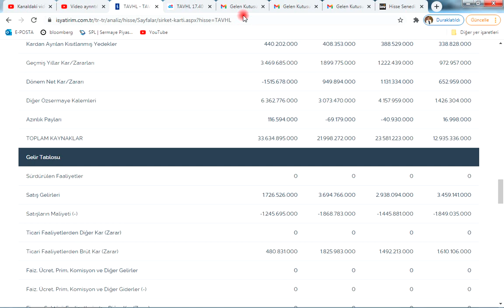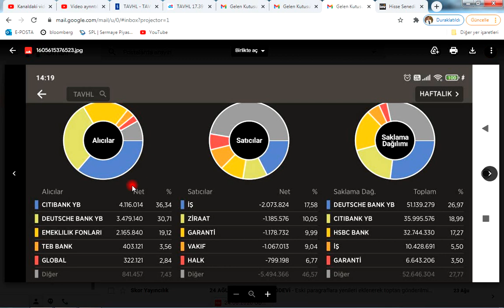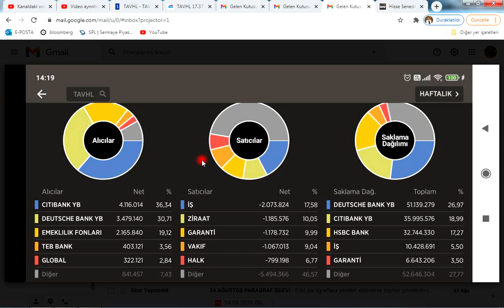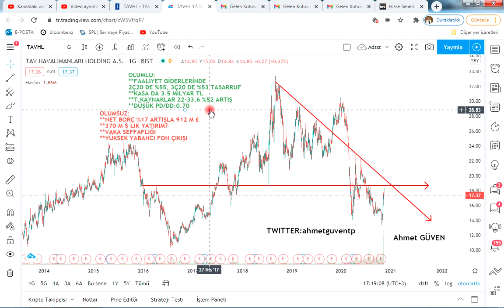TAVHL GELMİŞ GEÇMİŞ EN KAPSAMLI ANALİZ xu100 tavhl bilanço, takas,teknik ve gelecek vizyonu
YILDIZ PAZAR – GRUP 1
YILDIZ PAZAR – GRUP 2
ANA PAZAR – GRUP 1
ANA PAZAR – GRUP 2
GELİŞEN İŞLETMELER PAZARI
YAKIN İZLEME PAZARI
PİYASA ÖNCESİ İŞLEM PLATFORMU
YAPILANDIRILMIŞ ÜRÜNLER VE FON PAZARI
NİTELİKLİ YATIRIMCI İŞLEM PAZARI
AYGAZ BAGFS BAKAB BALAT BANVT BASCM BERA BEYAZ BFREN BIMAS BIZIM BJKAS BLCYT BMELK BNTAS BOSSA BOYP BRİSA BRKO BRKSN BRMEN BRSAN BRYAT BSOKE BTCIM BUCIM BURCE BURVA CCOLA CELHA CEMAS CEMTS CEOEM CIMSA CLEBI CMBTN CMENT COSMO CRDFA CRFSA CUSAN DAGHL DAGI DARDL DENGE DERIM DERAS DESA DESPC VAKBN VAKFN VAKKO VANGD VAKFN VAKKO VANGD VERTU VERUS VESBE VESTL VKFYO VKGYO VKING YAPRK YATAS YAYLA YBTAS YESIL YGGYO YGYO YKBNK YKGYO YKSLN YONGA YUNSA YYAPI ZOREN FADE ARDYZ BAYRK DNISI TURSG DEVA DGATE DGGYO DGKLB DIRIT DITAS DMSAS DOAS DOBUR BURDA DOCO DOGUB DOHOL DOKTA  DURDO DOĞAN DYOBY ACSEL ADEL ADESE AEFES AFYON AGHOL AGYO AKBNK AKBANK AKCNS AKENR AKFGY AKFEN AKGRT AKGUV AKMGY AKSA AKSEN AKSGY AKSUE AKSU ALARK ALBRK ALCAR ALCTL ALGYO ALKA ALKİM ANELE ANEL ANHYT ANSGR ARCLK ARENA ARMDA ARSAN ARTI  ASELS ASUZU ATAGY ATEKS ATLAS ATSYH AVGYO AVHOL AVISA  AVOD AVTUR PETROL AYCES AYEN AYES  DZGYO DENİZ ECILC ECZYT EDIP EGCEY EGCYH EGCYO EGEEN EGGUB EGPRO EGSER EKGYO EKIZ EMKEL EMEK EMNIS ENJSA ENKAI EPLAS ERBOS EREGL ERSU ESCOM ESCORT ETILR ETYAT TREND EUHOL EUKYO EUYO EURO FENER FLAP FMIZP FONET FORMT FRIGO FROTO GARAN GARFA GEDIK GEDZA GEDİZ GENTS GEREL GERSAN GLBMD GLRYH GLYHO GOLTS GOODY GOZDE GRNYO GSDDE GSDHO GSRAY GUBRF GYHOL GEDİK HALKB HALKS  HATEK HDFGS HEKTS HLGYO HUBVC HURGZ ICBCT IDEAS IDGYO IEYHO IHEVA IHGZT IHLAS IHLGM IHYAY INDES INFO INTEM IPEKE ISATR ISBIR ISBTR ISCTR ISDMR ISFIN ISGSY ISGYO ISKUR ISMEN ISYAT ITTFH IZFAS IZMDC IZTAR JANTS KAPLM KAREL KARSN KARTN KATMR KCHOL KENT KERVN KERVT KFEIN KLGYO KLMSN KLNMA KNFRT KONYA KORDS KOZAA KOZAL KPHOL KRDMA KRDMB KRDMD KRGYO KRONT KRSAN KRSTL KRTEK KSTUR KUTPO KUYAS LIDFA LINK LKMNH LOGO LUKSK MAALT MAKTK MARKA MARTI MAVI MEGAP MEMSA MEPET MERIT MERKO METAL METRO METUR MGROS MIPAZ MMCAS MNDRS MPARK MRDIN MRGYO MRSHL MSGYO MTRYO MZHLD NATEN NETAS NIBAS NTHOL NUGYO NUHCM ODAS  OZBAL ORGE ORMA OSMEN OSTIM OTKAR OYAYO OYLUM OLMIP OZGYO OZKGY OZRDN PAGYO PAPIL PARSN PEGYO PEKGY PENGD PETKM PETUN PGSUS PINSU PKART PKENT PNSUT POLHO POLTK PRKAB PRKME PRZMA PSDTC QNBFB RALYH RAYSG RHEAG RODRG ROYAL RTALP RYGYO RYSAS SAFKR SAHOL SALIX SAMAT SANEL SANFM SANKO SARKY SASA SAYAS SEKFK SEKUR SELEC SELGD SERVE SEYKM SILVR SISE SKBNK SKTAS SMART SNGYO SNKRN SNPAM SODSN SOKM SONME SRVGY SUMAS TACTR TATGD TAVHL TBORG TCELL TDGYO TEKTU TGSAS THYAO TIRE TKFEN TKNSA TKURU TLMAN TMPOL TMSN TOASO TRCAS TRGYO TSGYO TSKB TSPOR OYAKC TTKOM TTRAK TUCLK TUKAS TUPRS TURGG UFUK ULAS ULKER ULUSE ULUUN UMPAS USAK UTPYA UZERB

borsa da tüm hisseler
borsa yorum analiz
borsa yorumları
borsa yorumcuları
borsa yorumlar
borsa yorum twitter
borsa yorumları thy
borsa da hisseler
borsa istanbul
borsa nedir
borsa gundem

bist100 hisse
bist100 grafik
bist100 twitter
bist100 canlı
bist 100 yorumlar
bıst 100 nedir